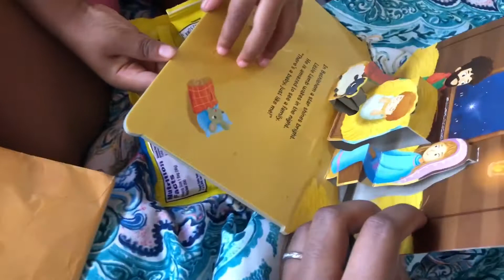December 30, 2017